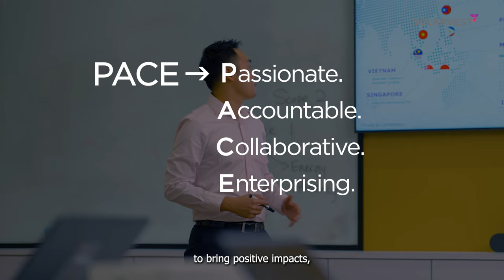SOLARVEST - Energising The Next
As the trusted Regenerative Clean Energy Expert, SOLARVEST is passionate about energising customers on their decarbonisation journey to boldly grow the good of Planet, People and Progress. Our mission is to uplift the quality of life and enable meaningful transitions to net zero by making clean energy more reliable, accessible and affordable for all.